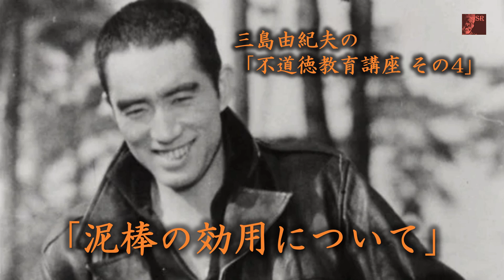Japan Renaissance－ジャパンルネッサンス 第400回「三島由紀夫の不道徳教育講座 」 その４